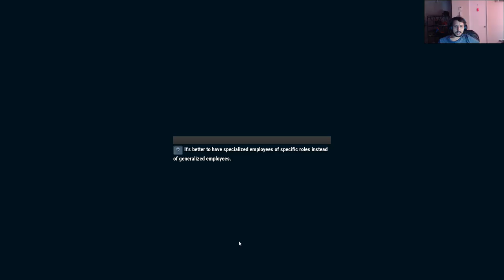Game Dev Studio Capitulo 1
game dev studio - game dev studio - budding beginnings - ep 1.

► game dev story kaufen über steam... let's play: game dev studio part 1.
darksiders ii - vigil games studio tour.
welcome to game dev studio  an indie simulation game where you get to start up your own game development studio in the late 80's.
game dev studio is currently on sale until march 19th  so get your copy today!